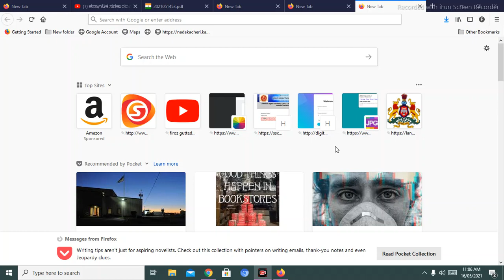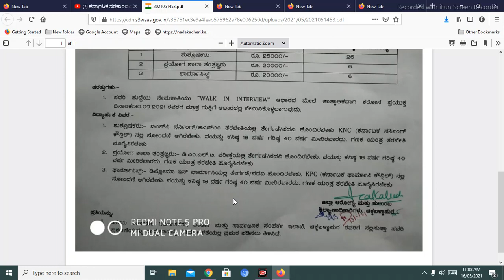ಕರ್ನಾಟಕ ಸರಕಾರದಿಂದ 38 ಹುದ್ದೆಗಳ ನೇಮಕಾತಿಗೆ ನೇರ ಸಂದರ್ಶನಕ್ಕೆ ಅರ್ಜಿ ಅಹ್ವಾನ| Karnataka govt jobs 2021